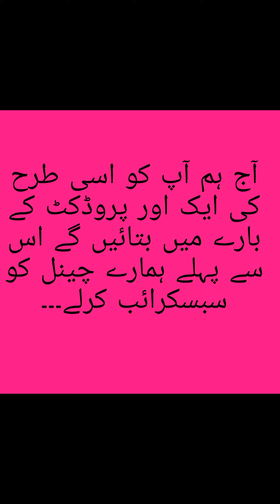8 January 2021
Best prescription for beauty
خوبصورتی کے لیے بہترین نخسہ